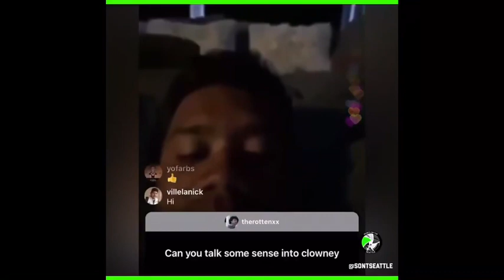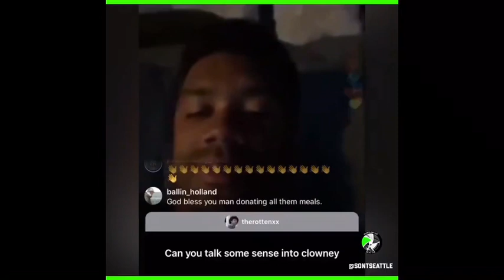Russell Wilson Begs. Clowney To Sign With Seattle